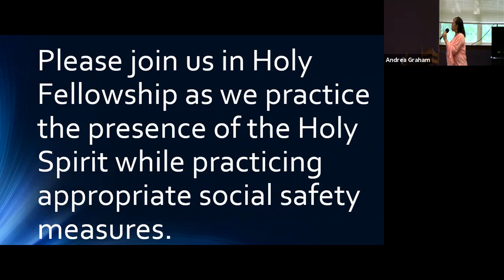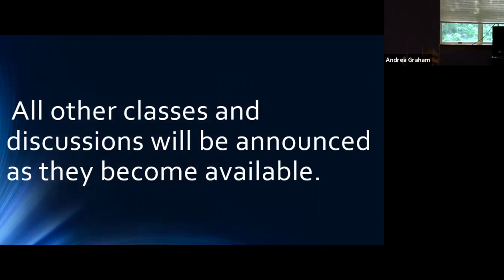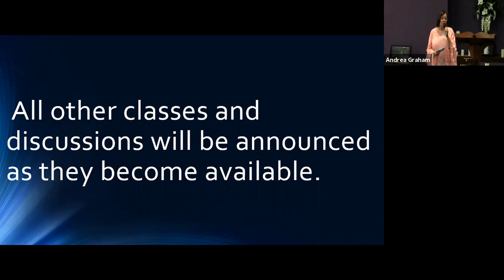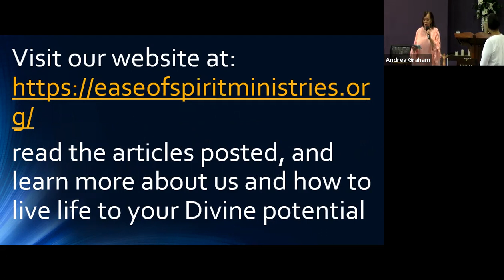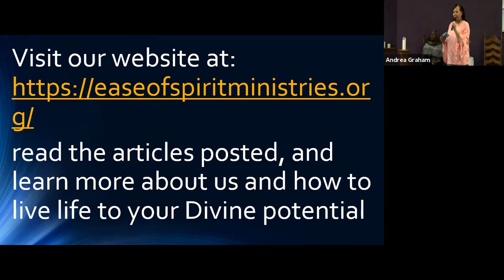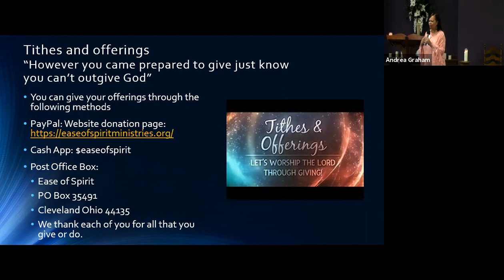Sometimes a prayer will do: Shirley Nelson